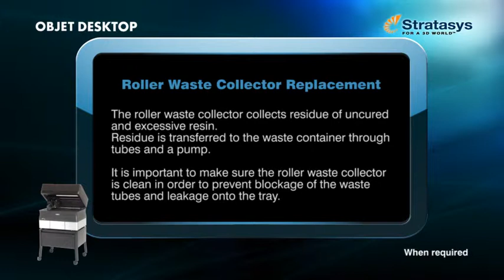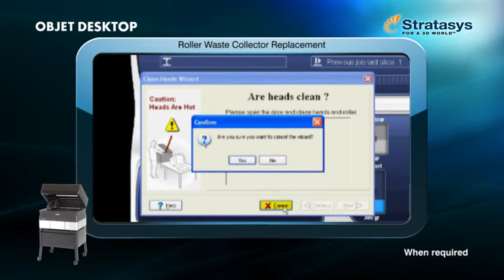DESKTOP Roller Waste Collector Replacement including roller blade